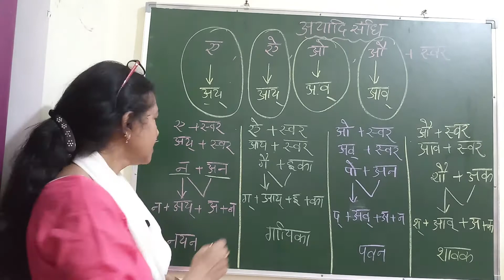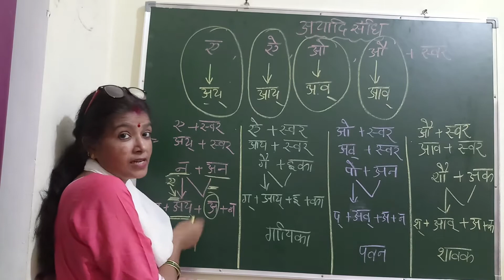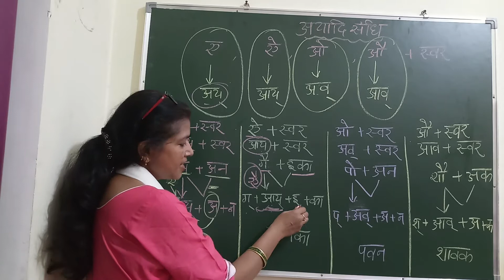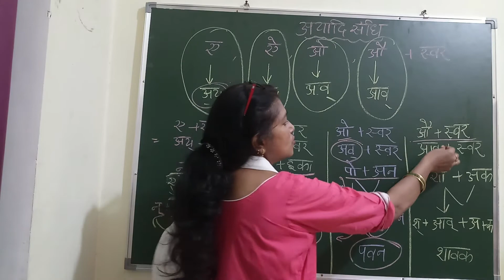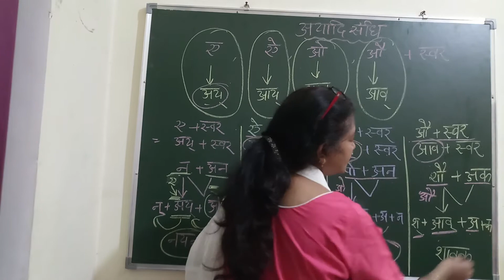अयादि स्वर सन्धि